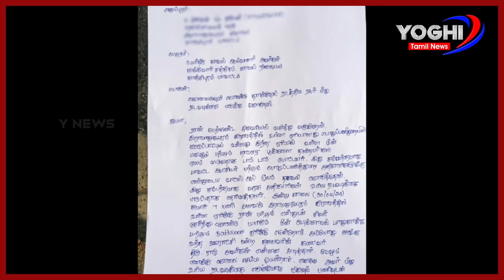காஞ்சிபுரத்தில் திமுக ஊராட்சி மன்ற தலைவரின் கணவர் அராஜகம் | Kanchipuram DMK Atrocity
காஞ்சிபுரத்தில் திமுக ஊராட்சி மன்ற தலைவரின் கணவர் அராஜகம் | Kanchipuram DMK Atrocity  | Yoghi Tamil News

Yoghi News Tamil Live is a 24x7 streaming Tamil Live News Channel Operated at No 1 Tollgate, Trichy. Yoghi News Tamil Live brings you all the updated Latest News and Breaking News all around Tamil Nadu, also connects you with International News, Cinema News, and Sports News, etc. Yoghi News Tamil Live brings you unbiased News with exact information and stands for people